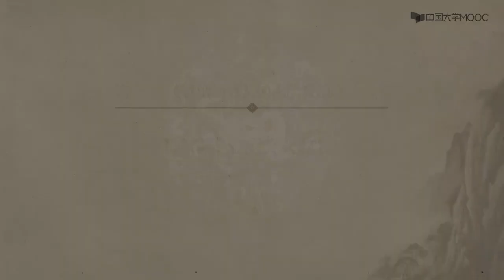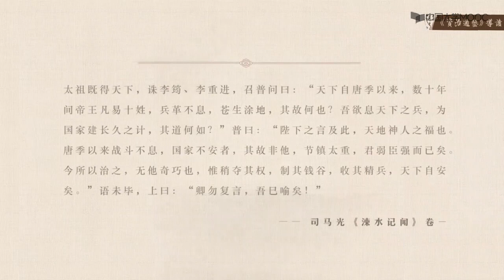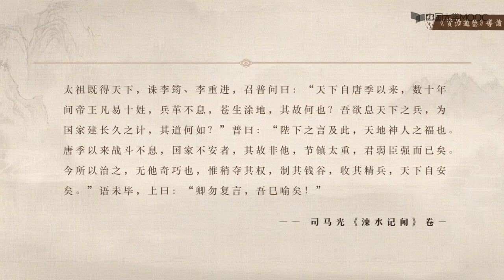《资治通鉴》编修的政治文化背景 1.2: 结束武人统治 教学视频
阅读传统史学经典文本，需注意三个问题：一，必须深入作者所处的具体环境；二，明了被书写的历史并非已发生的历史本身；三，追求真实性并非史学唯一目的，也不是最高目的。这门课程将以《资治通鉴》为例，围绕着这三个问题进行讲解。俾能举一反三，使学生能将学到的方法运用在其它经典阅读上。
—— 课程团队
 课程概述
《资治通鉴》的读法有很多。旧时塾师以《通鉴》白文训蒙童，使其识句读，大概是最低端的读法。比较普通的读法，是初学者通过对《通鉴》的阅读，了解中国古代史前半段的梗概。另外还可以将《资治通鉴》作为历史研究的取材来源来阅读，也可以将《资治通鉴》本身作为研究对象来阅读，这都是比较专门的读法。

这几种读法中，识句读的责任不应该由我们这样的课程承担，而通过阅读长达二百九十四卷的《资治通鉴》来了解中国历史的大纲，又是这样一门小课承担不起的责任。后两种专家式的读法，显然也不适合向初学者推介。所以，我们这门课要介绍的，是《资治通鉴》的另一种读法：思想史的读法。通过对相关文献的阅读，我们以《资治通鉴》为媒介，来追寻唐宋之际思想观念变化的足迹。

大凡史书皆可作史料来看待，《资治通鉴》也不例外。但《资治通鉴》作为史料，可以分两个层面来理解。第一个层面其实可以和将《通鉴》作为通史教材的读法相呼应，《通鉴》记载了东周晚期至五代的历史，自然可以作为研究这段历史的史料库。这是《资治通鉴》作为史料的显性层面。另外还有一个隐性层面。《通鉴》作者是如何通过剪裁、编辑史料来体现自身的意志，这些意志又是如何与时代思潮相呼应的？这些内容虽不落文字，但我们可以通过检阅、对读、印证各种相关文献，来达到分析目的。从这个层面来看，《资治通鉴》虽然不记载宋代的历史，却是研究宋代思想史的重要史料。将《资治通鉴》作为探索唐宋思想转变的媒介，挖掘它的隐性史料价值，是我们这门导读课程的基本内容与方法。

本课程为大学慕课课程，可以有效帮助学生探索自我知识建构的深度和广度。欢迎大家根据自己的兴趣选课学习。